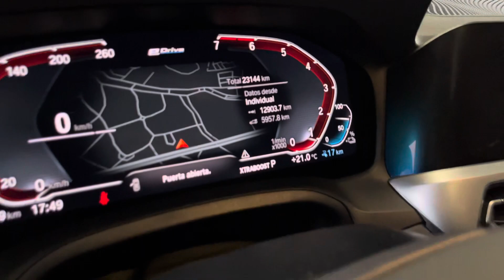BMW 330e SportLine 2020